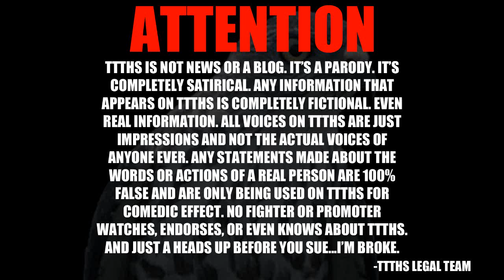VITOR WANTS CM PUNK!!!